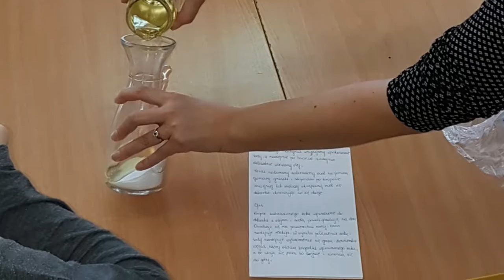Mali alchemicy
Wspólny projekt klasy 3h i 5a
09 marca 2017r. poznaliśmy nowych kolegów i koleżanki oraz ich umiejętności. Projekt miał na celu zaprezentowanie ciekawych eksperymentów fizyczno-chemicznych.
W tym wyjątkowym dniu mogliśmy wczuć się w rolę nauczyciela. Musieliśmy przygotować się sumiennie, aby nasze prezentacje wywarły wrażenie na obserwatorach. Pokaz rozpoczął się od demonstracji, jak można doprowadzić do „erupcji wulkanu” domowym sposobem. Efekt był wybuchowy. Teraz już wiemy, jaka reakcja zachodzi między kwasem a zasadą.
Dowiedzieliśmy się również, jak można uzyskać z prostych składników tzw. „Lampę lawę”. Lampy wyglądały magicznie i wszystkich zachwycały. Ada z trzeciej klasy pokazała nam jak wykonać prostą zabawkę czyli tzw. „nurka Kartezjusza” w słoiku lub butelce z wodą. Wytłumaczyła nam prawo wyporu odkryte wiele wieków temu przez Archimedesa. Zobaczyliśmy, że „ogień gaśnie” pozbawiony tlenu oraz jak dzięki temu powstaje próżnia. Młodsze koleżanki zademonstrowały również „doświadczenie z barwnikami”, gdzie kolorowe chusteczki zamoczone w wodzie barwią ją, a następnie woda przekazuje kolor zamoczonej w niej białej chusteczce. Dzięki temu wiemy jak łatwo uzyskać barwnik oraz pokolorować np. jajka na Wielkanoc.
Najbardziej spektakularnym doświadczeniem był jednak pokaz z „magicznym atramentem”, wykonany przez kolegę z piątej klasy. Do tego eksperymentu potrzebne były 2 szklanki, jedna z zimną, druga z gorącą wodą, parę kropli atramentu oraz ocet. Wynik tego działania był tak niesamowity i zaskakujący, że zadziwił nas wszystkich. Zachęcamy do obejrzenia filmiku, na którym ukazana jest magia tego zjawiska zwanego dyfuzją.

Projekt zrealizowany pod czujnym okiem pani Lidii Droździewicz, Agnieszki Myszkowskiej oraz pani Marty Grabowskiej.

Tekst opracowała: A. Myszkowska
Film zrealizowała: M. Grabowska